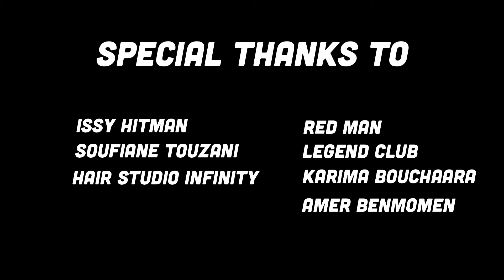BORRELNOOTJEZ ft. H-KAYNE: PANTHERA LEO LEO WK 2022 QATAR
'De Borrelnootjez' en rapgroep 'H-Kayne' maken anthem Marokkaans voetbal.

Tijdens een brainstormsessie waren de Borrelnootjez het er al snel over eens om een uniek anthem neer te gaan zetten voor het Marokkaans voetbal. In samenwerking met de in Marokko bekende rapgroep H-Kayne zijn ze erin geslaagd om in korte tijd een uitblinkende videoclip te produceren.
Ondanks het feit dat er een grote hoeveelheid Marokkanen in Europa leeft, blijven ze toch enorm betrokken bij hun vaderland. Zo ook met het voetbal in Marokko. De unieke speelstijl van Marokkanen is een lust voor het oog en is dus geliefd om naar te kijken. Het nationale elftal draagt het Marokkaanse voetbaltrots, dat is iets wat nooit vergeten mag worden. Met de Africa Cup in zicht en om het vertrouwen in het nationale elftal nog meer te laten opleven is dit initiatief door De Borrelnootjez genomen.

(Quote) '..Wij doen dit vanuit liefde en trots voor ons vaderland..'

Voor de optimalisatie van de sfeerimpressie hebben de opnames zowel in Nederland als in Marokko plaatsgevonden. Gecombineerd met oude beelden van het nationale elftal en het Marokkaanse legioen wordt deze clip voorzien van unieke beeld melanges.

Benieuwd naar meer van ons en wil je deze Champions League niveau live meemaken bij een van onze theatershows?

Team Borrelnootjez kunt u bezoeken bij
MR BEANS ROTTERDAM
1e Middellandstraat 14
3014 BD.
Kijken op Eigen Risico!

Alle personages zijn fictief zoals het nieuws. En zoals Wilders trekken we de Nederlandse rechtelijke macht in twijfel. We beroepen ons op Artikel 10 EVRM (de vrijheid van meningsuiting). De vrijheid van de burgers om hun overtuigingen kenbaar te maken zonder voor vervolging door de staat te hoeven vrezen.

Wij geven geen enkele garantie inzake de juistheid of de volledigheid van de informatie die voor iedere sketch werd geraadpleegd.
De makers kunnen niet aansprakelijk worden gesteld voor eventuele gebeurlijke ongevallen na het kijken van onze filmpjes op ons kanaal.
Wie hier niet tegen kan mag vrijblijvend z'n kontje tegen het plafond aan gooien.

DIT IS COMEDY